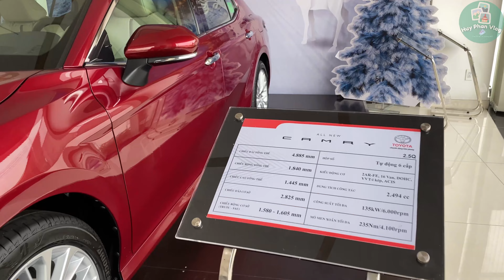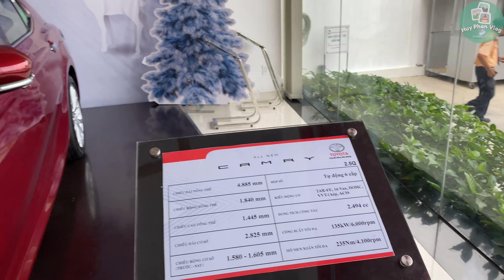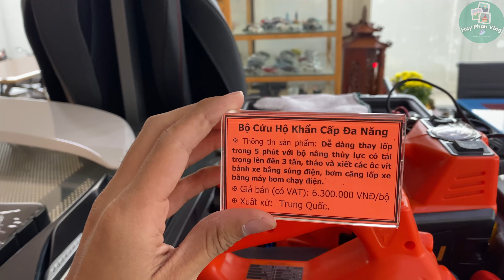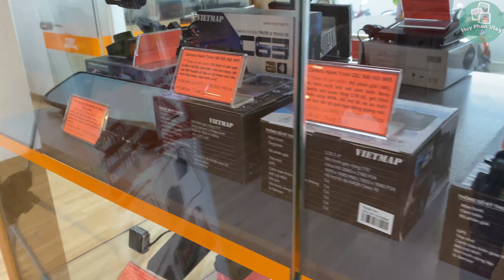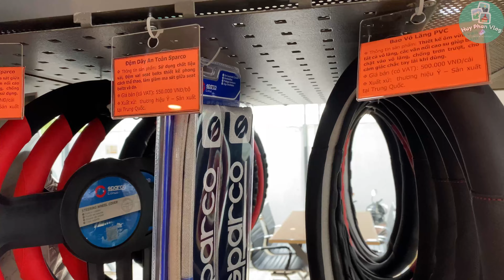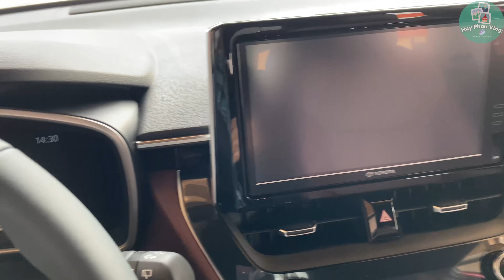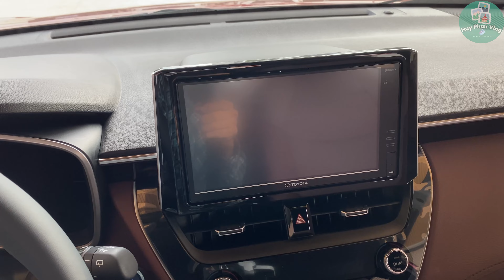Trải nghiệm thực tế đi mua xe Toyota Corolla Cross 2022 bản HV tại TP.HCM | Huy Phan VLog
Trong bối cảnh người tiêu dùng ngày càng chuộng xe SUV/Crossover gầm cao, nhiều hãng xe đã tập trung nguồn lực vào các dòng xe này. Toyota là hãng xe hơi với doanh số hàng đầu thế giới cũng không là ngoại lệ.
0:00 Giới thiệu sơ về mẫu xe
0:26 B-roll toyota
1:03 đi tới showroom
2:27 xem và trải nghiệm camry
5:06 xem và trải nghiệm các phụ kiện
7:34 xem và trải nghiệm RUSH
8:30 xem và trải nghiệm WIGO
9:36 xem và nhận xe Cross
Sau khi trình làng mẫu Yaris Cross 2021, chiếc Crossover/SUV hạng C Toyota Corolla Cross ra mắt lần đầu tiên trong tháng 07/2020 tại Thái Lan. Mẫu Toyota Corolla Cross là phiên bản SUV hóa của dòng sedan Corolla Altis.
Corolla Cross ra mắt tại Thái Lan ngày 09/07/2020,
Corolla Cross chính thức ra mắt thị trường Việt Nam vào ngày 05/08/2020, và trưng bày tại các đại lý Toyota trên toàn quốc từ ngày 15/8/2020. Toyota hy vọng Toyota Cross sẽ chiếm 30% thị phần phân khúc C-SUV tại Việt Nam.
Ngoai thất
Tuy là phiên bản SUV hóa của Toyota Altis nhưng thiết kế ngoại hình của Corolla Cross lại không có điểm nào giống với chiếc sedan hạng C. Toyota Corolla Cross 2021 được xây dựng trên nền tảng TNGA-C, tương tự Corolla và C-HR.
Về ngoại thất, có thể nhận thiế kế khá hiện đại bắt mắt: calang hình thang bản rộng; cản trước phía dưới hình thang kép; đèn pha hình giọt nước; khe gió sành điệu và nắp capo dập gân khỏe khoắn.
Phần thân xe nổi bật bởi cách bố trí các gân lõm trước và sau; tay nắm cửa cùng màu thân xe; mâm xe 5 chấu kép đẹp mắt; vòm nhựa đen hốc bánh xe từa tựa Hyundai Kona. Nguyên bản xe có đuôi gió thể thao và baga mui trên nóc.
Ngoại thất bản Corolla Cross 1.8V màu đỏ
Thiết kế đuôi xe Toyota Corolla Cross mới được đánh giá cao
Hình ảnh đèn trước
Đèn trước trên phiên bản Cross 1.8HV và 1.8V là dạng đèn Bi-LED trong khi bản Cross 1.8G chỉ là Halogen.
Bộ đèn hậu
Cụm đèn hậu dạng dải đèn LED ơ 2 phiên bản cao cấp (1.8HV và 1.8V). Bản 1.8G chỉ có bóng LED
Gương chiếu hậu ngoài
Bộ gương chiếu hậu ngoài chỉnh điện, tự động gập điện, tự động điều chỉnh khi lùi, có cảnh báo điểm mù BSM
Bộ mâm xe
Về kích thước, Toyota Corolla Cross có các số đo kích thước dài x rộng x cao lần lượt là 4.460 x 1.825 x 1.620 (mm), chiều dài trục cơ sở 2.640 mm và khoảng sáng gầm 161 mm.
Nội thất, tiện nghi
Toàn cảnh khoang cabin bản 1.8 HV AT Hybrid
Được thiết kế với 5 chỗ ngồi, chiếc Crossover mới phối màu đen, nâu cho khoang cabin. Ghế da cao cấp với tông màu nâu sang trọng.
Khoang hành khách phía sau
Hàng ghế sau có thể ngả lưng, tựa tay cùng hộc để cốc cho hành khách. Mang lại tiện nghi thoải mái cho người dùng.
Vô lăng có thiết kế mới, các nút bấm tích hợp trên vô lăng được bố trí tối ưu để tăng cảm giác lái cũng như dễ sử dụng. Vô lăng trợ lực lái điện; chỉnh điện 4 hướng: thò thụt 50mm và lên xuống 40mm giúp người lái tạo tư thế lái xe thoải mái nhất.
Đồng hồ chính sau vô lăng
Màn hình thông tin giải trí
Điều hòa tự động 2 vùng độc lập
Cửa gió hàng ghế sau cùng cổng sạc điện thoại
Vận hành
Về vận hành, Corolla Cross 2021 có 2 tùy chọn động cơ tại thị trường Thái Lan. Đầu tiên là phiên bản máy xăng 2ZR-FBE 1.8L 4 xy-lanh cho công suất 140Hp/6.000 vòng/phút và mô-men xoắn 172 Nm/4.000 vòng/phút. Đi kèm là hệ dẫn động cầu trước và hộp số vô cấp CVT.
Mẫu Crossover hạng C mới của Toyota có những Công nghệ và tính năng An toàn như sau:
- Phanh ABS/EBD/BA
- Cảm biến lùi và góc
- 7 túi khí
- Cân bằng điện tử (VSC)
- Hệ thống kiểm soát lực kéo (TRC)
- Hỗ trợ khởi hành ngang dốc (HAC)
- Phanh điện tử (ECB)
- Cam 360
- Chìa khóa thông minh
- Cảm biến áp suất lốp
- 3 chế độ lái
- Cảnh báo va chạm phía trước (PCS)
- Cảnh báo điểm mù (BSM)
- Cảnh báo chệnh làn đường (LTA)
- Cảnh báo phương tiện cắt ngang (RCTA)
- Kiểm soát hành trình chủ động (DRCC)
- Công nghệ Hybrid tiên tiến nhất của Toyota
Video nóc hầm thủ thiêm
✔️.Xin cám ơn tất cả các bạn đã xem và ủng hộ Kênh.
© Bản quyền thuộc về Huy Phan Vlog
© Copyright by Huy Phan Vlog ☞ Do not Reup.​